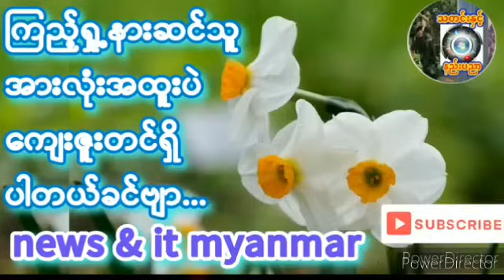၂၀၂၄၊ ဇူလိုင် ၂၄ ကချင်ဘုန်းဘုန်း